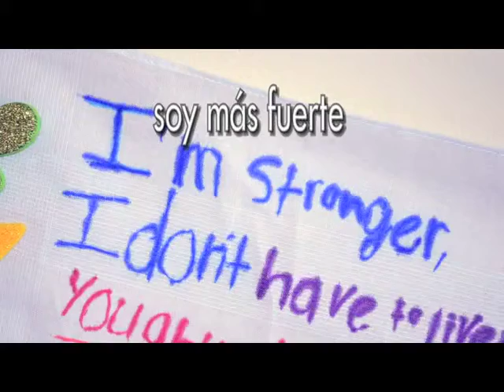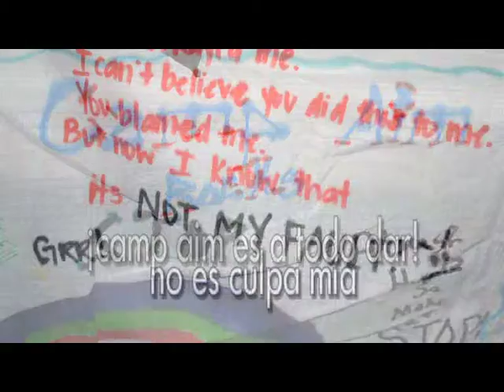2012 of NW GA ESP